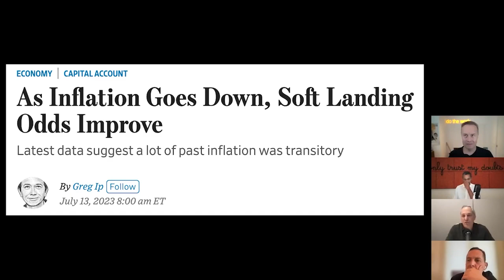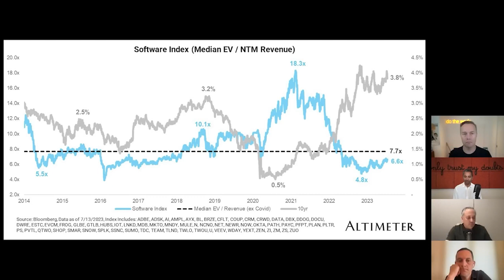“Stocks will go up!” | Billionaires Reveal Truth about the Economy